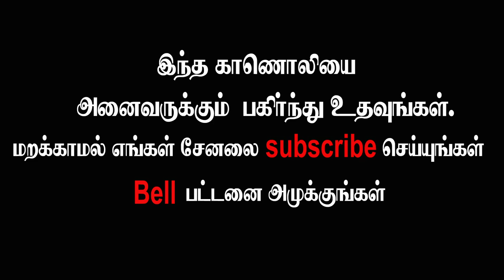திருச்சி.கே.கல்யாணராமனின் கம்பராமாயண தொடர் சொற்பொழிவு பாகம் -27 Kathir TV(No.1 Web TV)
அருள்மிகு வேதநாராயணன் அழகிய மன்னார் ஸ்ரீ ராஜகோபால சுவாமி திருக்கோயிலில் நித்ய கைங்கர்ய  சபாவின் ஆதரவுடன் கம்ப ராமாயண தொடர் சொற்பொழிவினை திருச்சி கே.கல்யாணராமன் அவர்கள் 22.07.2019 முதல் 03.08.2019 வரை நிகழ்த்தினார்கள்.இந்த நிகழ்வு வல்லநாடு அருகே உள்ள நாணல்காடு  என்ற ஊரில் அமைந்துள்ள ஸ்ரீகண்டீஸ்வரர் ஆலய திருப்பணிகளுக்காக நடத்தப்பட்டது.இந்த நிகழ்வினை பார்வையாளர்களின் வசதிக்காக உங்கள் கதிர் டிவி பகுதி பகுதியாக பிரித்து பதிவேற்றம் செய்து வருகின்றது.